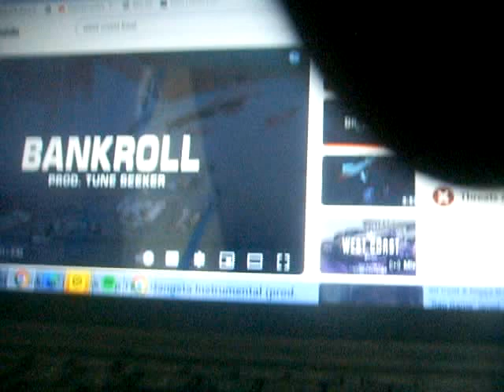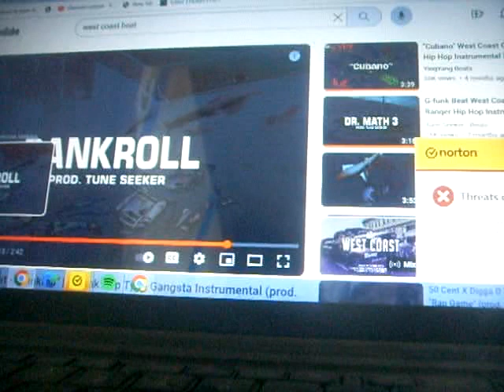Dub itdown - bankroll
West Coast Type Beat - "Bankroll" | G-funk Rap Type Gangsta Instrumental (prod. by Tune Seeker)